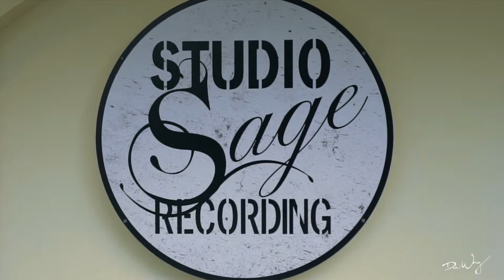Lil Raw Ra (Official Vlog)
Behind the Scenes Vlog of Raw Ra at recording Studio Sage.